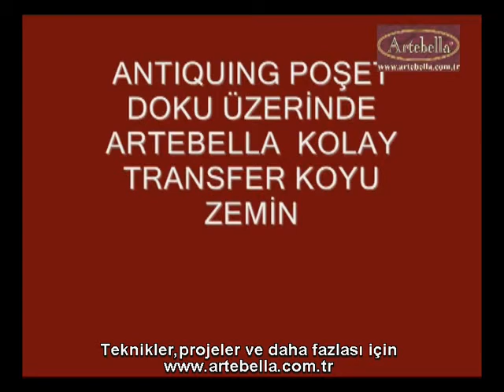Artebella Kolay Transferlerde Poşet Doku Üzerinde Koyu Zemin Uygulamaları - Gülçin Göksu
Artebella Kolay Transferler : Ahşap , seramik , cam , mum , duvar kağıdı ve benzeri zeminlere uygulanır.Uygulamak için şeffaf film desen üzerinden çıkartılarak uygulanacak zemine ters taraftan yapıştırılır.Sünger yada bez ile hafifçe ıslatılır.20 sn kadar sonra üstte bulunan kağıt tabakası alınarak transfer gerçekleştirilir.